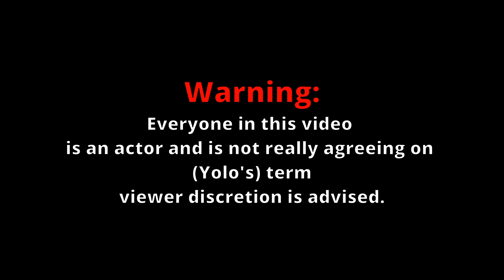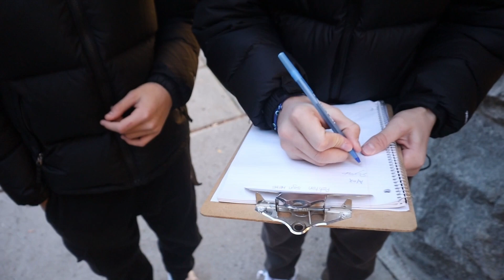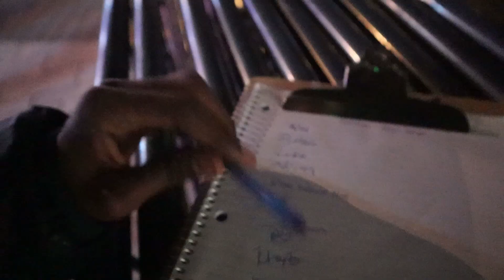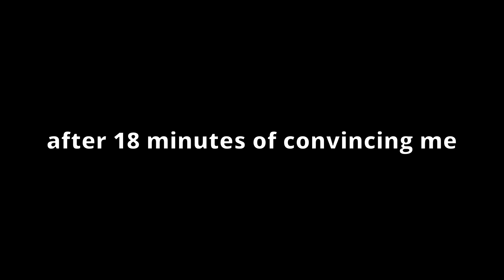Offensive Petition *Prank*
2023/11/27~752